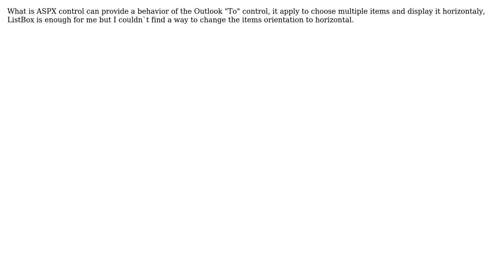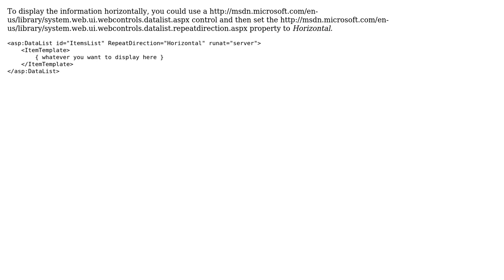Horizontal listbox aspx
With thanks & praise to God, and with thanks to the many people who have made this project possible! You are responsible for your own actions.